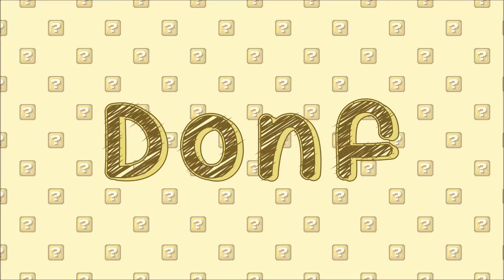[ID] POKEMON GO RESMI RILIS DI INDONESIA!!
HOLY SHIT! Pokemon GO has been released in Asian and Oceanian countries including Indonesia! Check your Android Play Store/iOS App Store out, guys xD